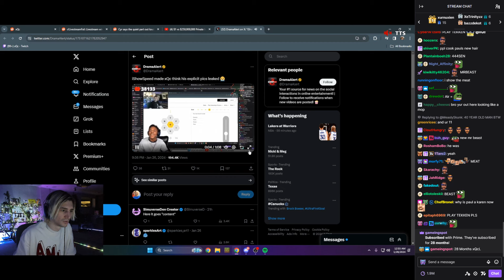xQc reacts to iShowSpeed Trolling him on Stream